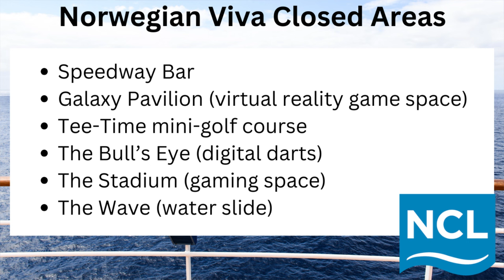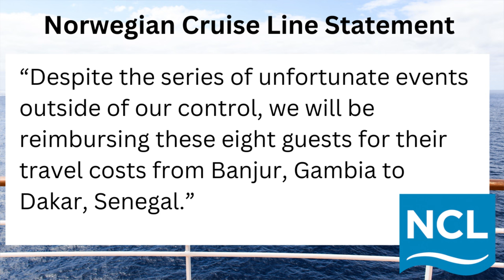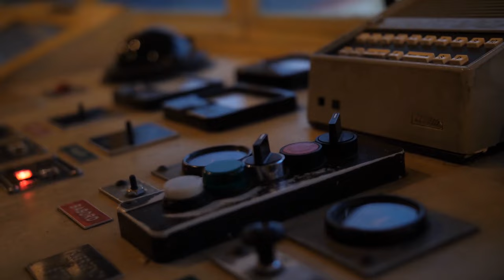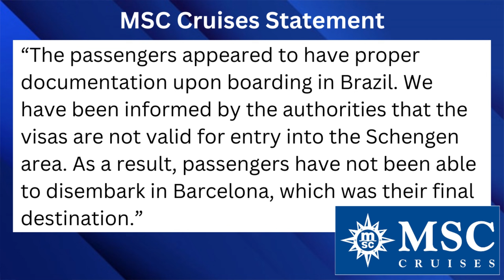CRUISE CHAOS: 2 Jailed, 17 Hurt, Hundreds Stuck & More